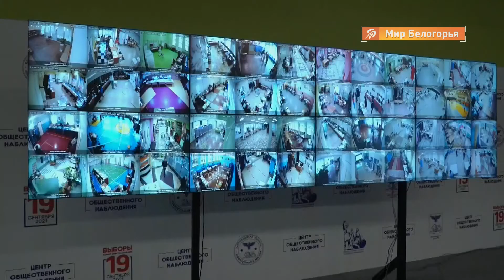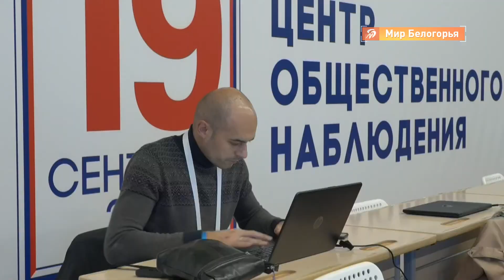На 12:00 19 сентября явка белгородских избирателей превысила 43 %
В Белгородской области проходит третий день голосования. Напомним, с 17 по 19 сентября жители региона выбирают губернатора, а также депутатов Государственной Думы восьмого созыва.

Оперативную информацию о ходе выборов на 12:00 в студии онлайн-марафона «День выборов» рассказал председатель избирательной комиссии области Игорь Лазарев.